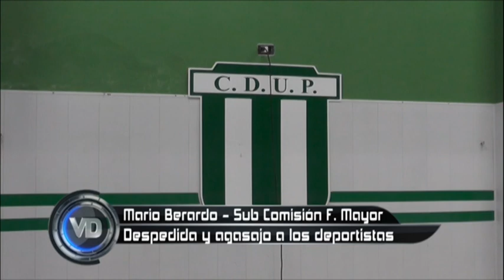Mario Berardo – SubComisión Fútbol Mayor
Despedida y agasajo al plantel y Cuerpo Técnico